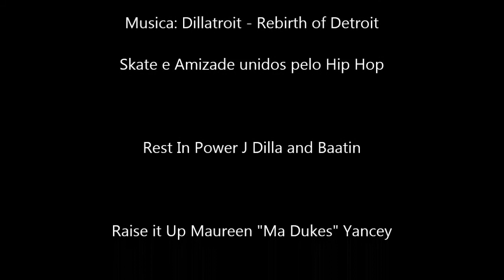Skateboarding - Marcelo Nunes (Cheu-Lazinha)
Video do Cheu andando no Pântano (ZL) em 22 de Dezembro, já que no dia anterior, o mundo não acabou!!!
Feito com o Movie Maker (Programa de cabaço, como eu) e filmado com a Panasonic Lumix DMC-FZ35 (Lente Leica).